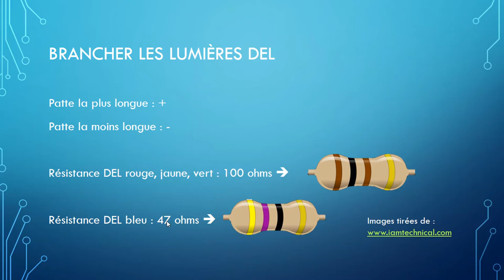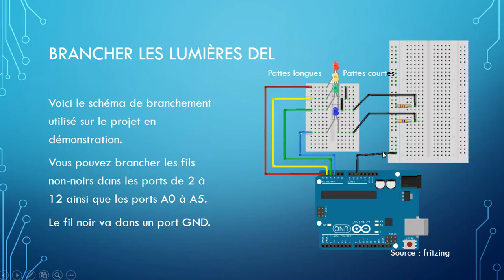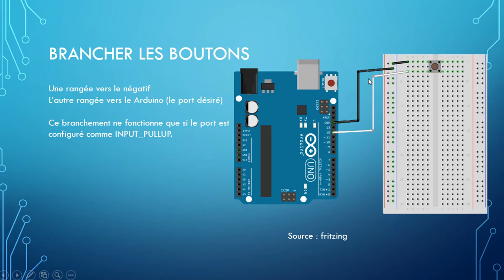FEU - Electronique - Tutoriel 2